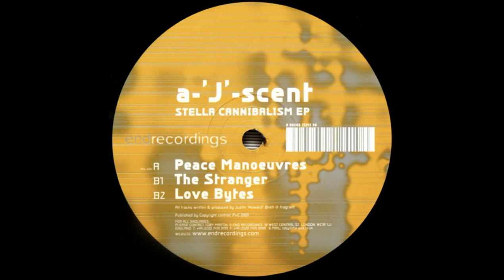A-J- Scent - Peace Monouvres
End Recordings ‎– END042 UK 2001